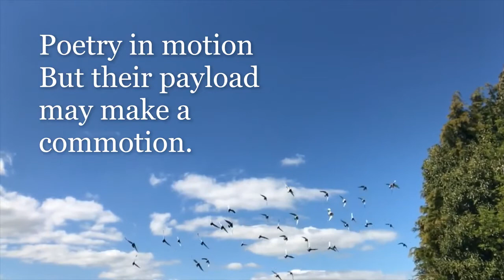Postal Official by Kevin Thompson and James Moyer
An Oldie by Mo and BD's Marching Band (Kevin Thompson and James Moyer)  Postal, cuz it's crazy.  Closest we ever came to writing a rap song.

Published by happytuesdayspress
Kevin L Thompson